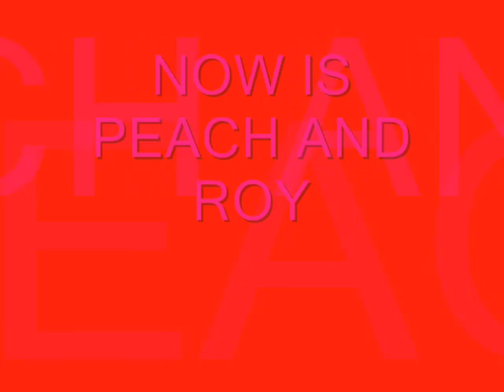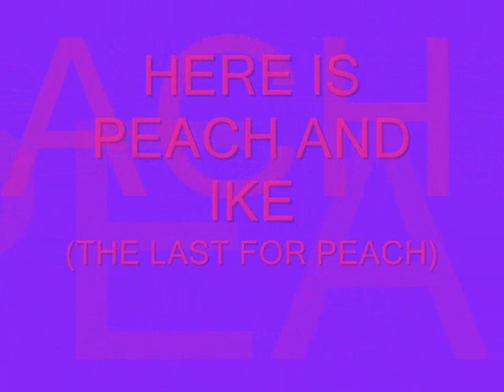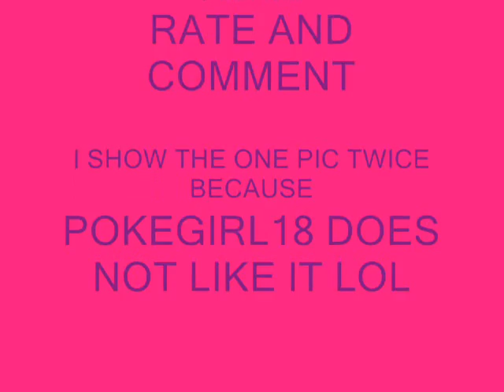ssmb couples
hi